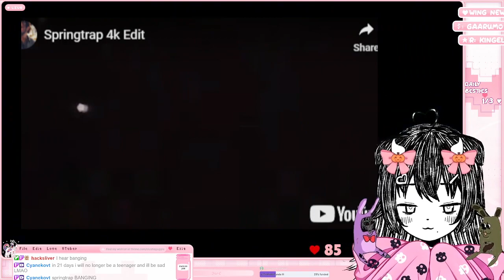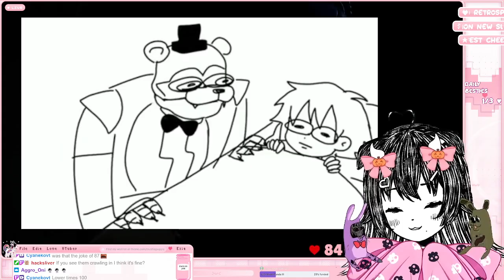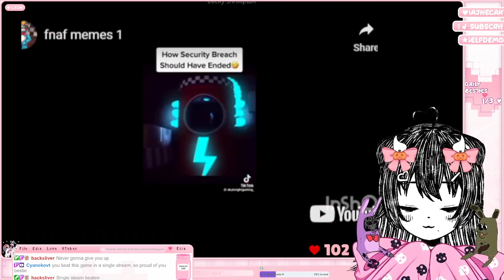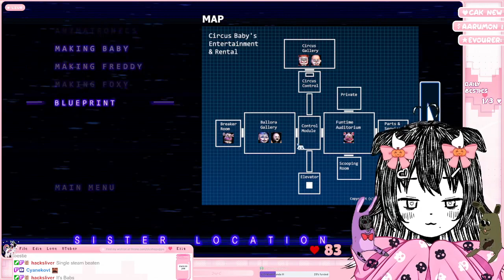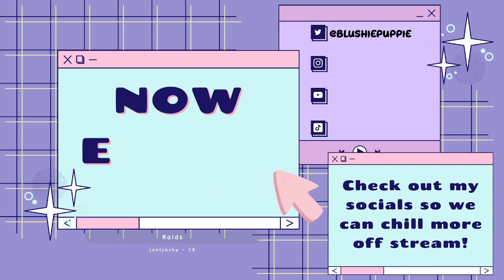💗Heart Monitor: ON!💗 | (N)YES (N)SPRINGTRAP (N)OVEMBER | !clip !tip !throne